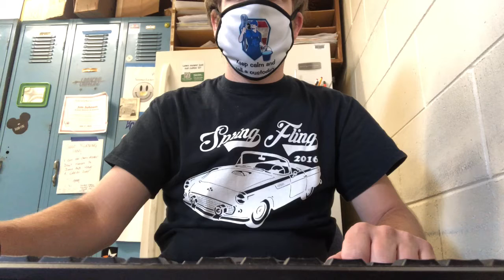The Custodian Life | Relaxing Sounds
You got to hear the relaxing sounds in the park, now see what relaxing sounds we got around the school. We got an air vent, pump sprayer spraying out water (to clean it out), dishwasher, and me typing and tapping! The greatest gift is relaxation!! You're welcome!!